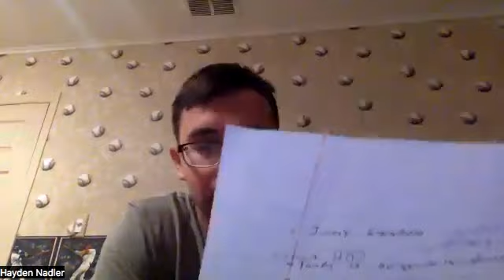Productive Conversations #202: NFL Season Wrap Up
The Super Bowl ended a few weeks ago and now its time to reflect on this past season and look ahead to the next one.

The Productive NFL Crew is here to talk about the highs and lows from the past season, their favorite and least favorite moments, what they got the most out of this season, who underachieved, and much more.

The crew also talks about the future and they chime in on what Aaron Rodgers will ultimately do, the New York QB questions, what teams should progress moving forward in the off season, and much more after that.

Plus we also address some recent trolls who have pointed out our missed Super Bowl Predictions and have been very harsh about it. Such an action packed show with Alex, Bryan, AYoung, Matt, and new Productive NFL Crew member Hayden Nadler.

You don't want to miss this one, here's another classic episode of the Productive Conversations Podcast, on all podcasting platforms and YouTube.

ProductiveConversationsPodcast.com

Amazon Music: